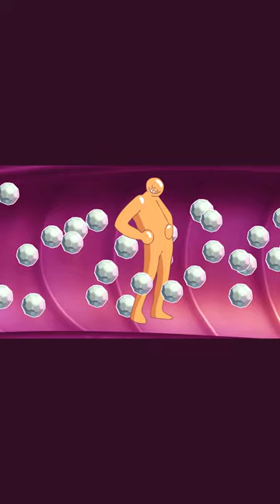Insulina!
Casi Creativo! Videos animados para reírse un rato.
Like, comenta y comprate!
Bigup!